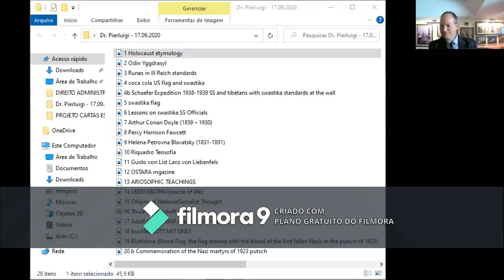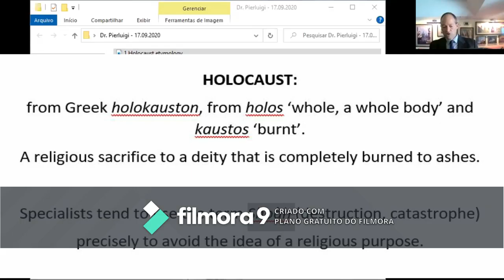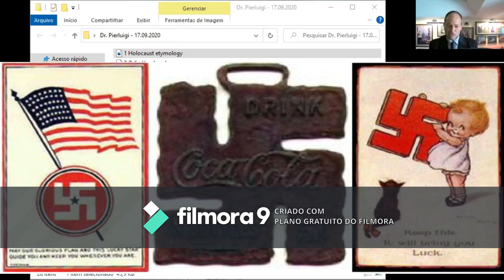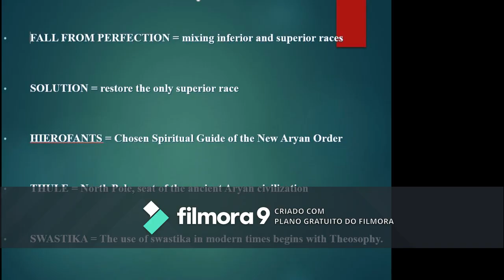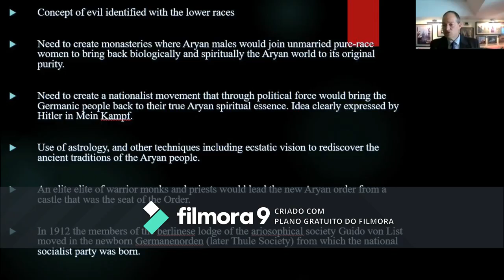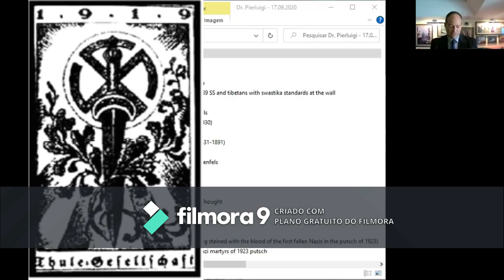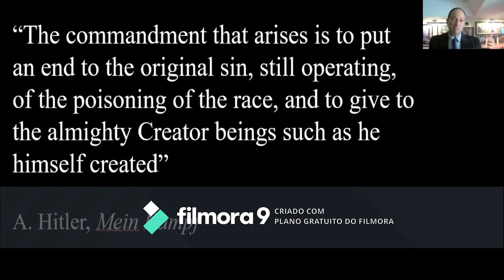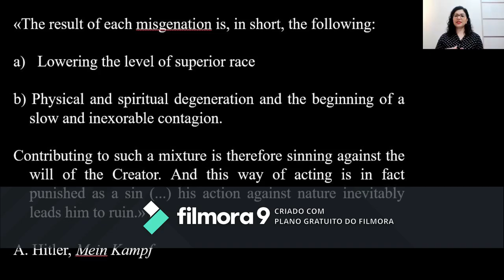Why the Holocaust part I: The Dark Side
Lecture: WHY THE HOLOCAUST? Part I: The dark side.

Discover the real reason for the Holocaust and the hidden ideology of III Reich (P. Tombetti)

(Language: English, subtitles: English)

A new university conference to discover the secrets of the Nazi Party, the hidden religious ideology at the root of the Holocaust. With unique photographs and the final booktrailer of Synchronicity – Flight 9941.

“(…) In History we try to give answers. To the question HOW, but the most important one is WHY.  So in this lecture you won’t find the usual dates, figures, the usual names, the usual history of the Holocaust. Because we will dig deeper, much deeper and we will discover a truth even worse than we normally know. And for the most part, little known even among specialists. Expect the unexpected. This is the dark side of History: but it's all absolutely true (…)”

IN THIS 1st PART:

A psychological approach to National-Socialism: the investigation of Carl Gustav Jung sheds light on the real reasons for the Holocaust

What are the Runes and their use by the III Reich. The true meaning of swastika.

The social, cultural and psychological roots of the Third Reich.

Where does does National-Socialism come from? The birth of NSDAP from a secret society of occultist: The Thule Gesellschaft

Is National socialism a religion? Public cults and secret rites of the III Reich. Nazism replaces the traditional religion with a new neo-pagan ideology.

In Hitler’s book, Mein Kampf, publicly revealed his mission in behalf of God, a concept he clearly outlines in details in the book.

And finally, the final answer to the question: Why the Holocaust.

Thanks to prof. Bruno Marini and prof. Joyce Ferrero de Melo, Universidade Federal de Mato Grosso do Sul, UFMS, Brasil.